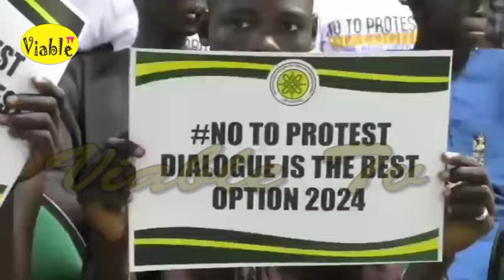Umar Faruk Lead Heavy Solidarity Rally For President Tinubu In Kano Against Nationwide Protests